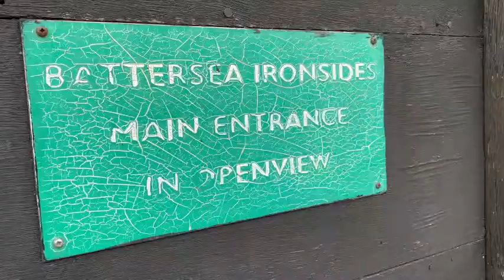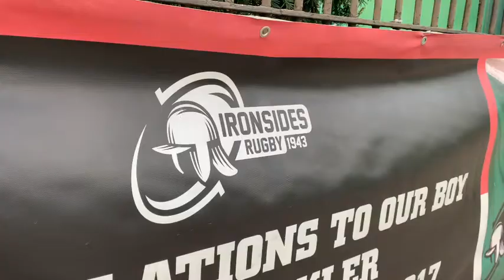Mud, Sweat and Beers ep 3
My first game of rugby as a grown up against Battersea Ironsides